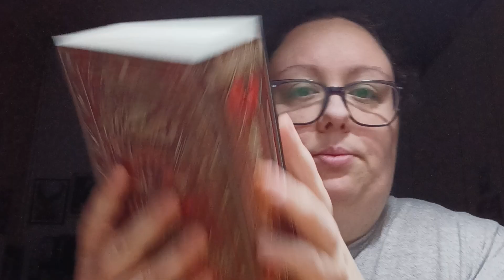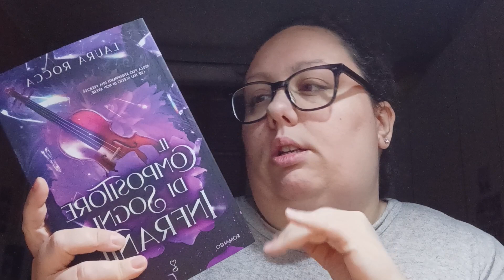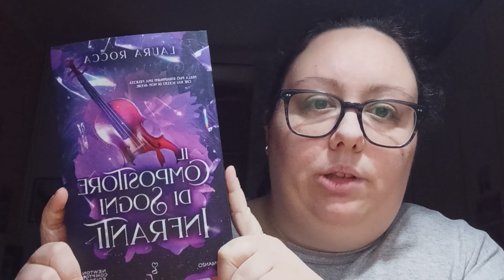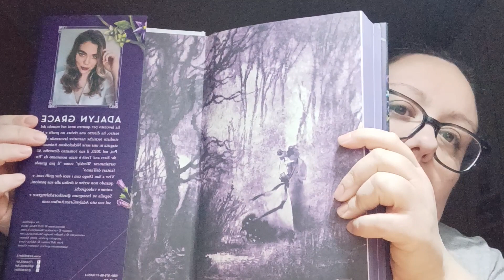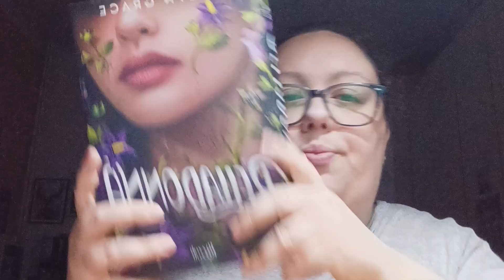Acquisti di Marzo pt 2 📖